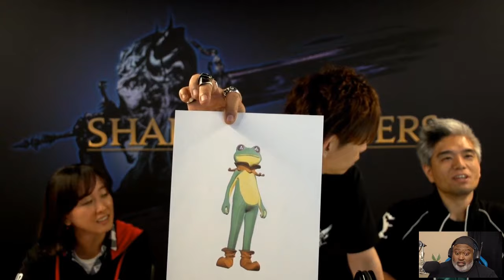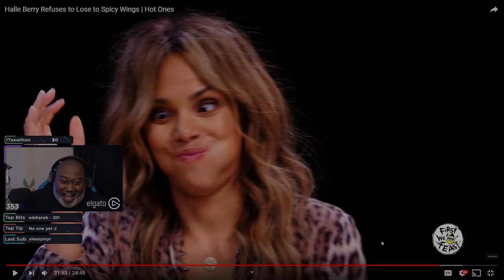Best of June 2019!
Enjoy the best clipped moments of June 2019 from Bwana's live stream